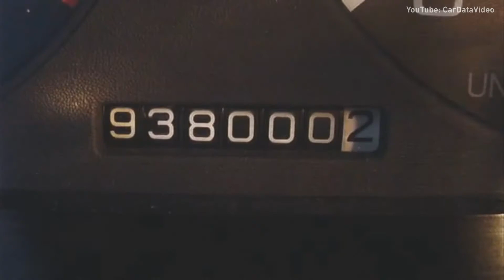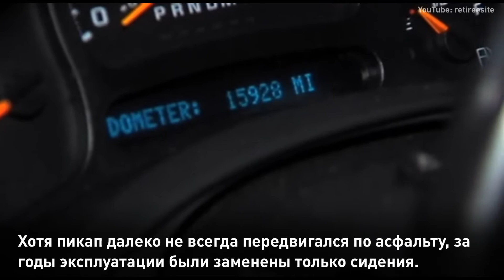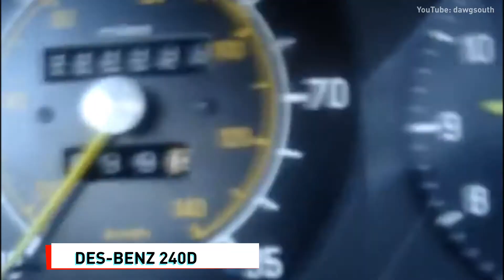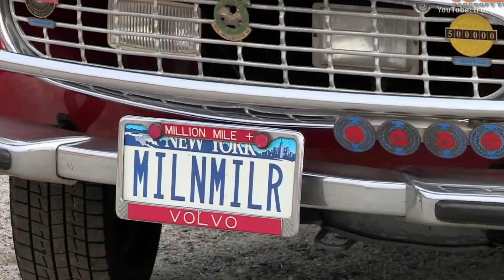Автомобили с очень большим пробегом (больше 1 миллиона километров)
Посмотрите на 9 автомобилей, пробег которых уже давно перевалил за 1 миллион километров, а они всё продолжают ездить по дорогам!